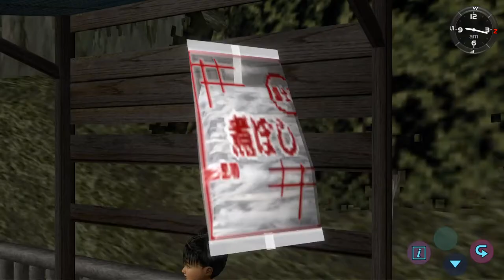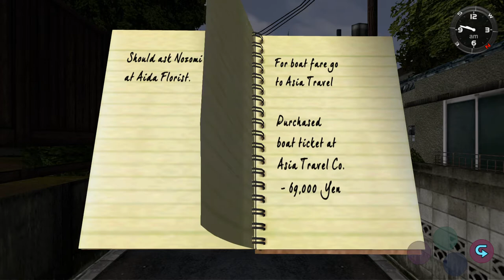Shenmue_Asia Travel Agency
Ryo Hazuki heads to Asia Travel Agency only to find three thugs instead of the woman from before.